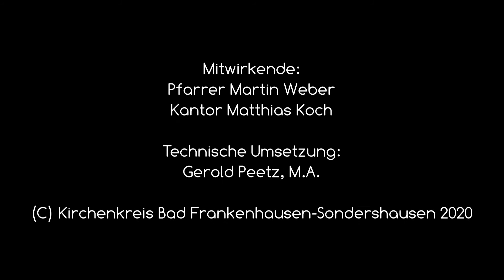Mit(t)gedacht- Einschränkungen im November +St. Martin Aktion I Aus dem Europarosarium Sangerhausen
Herzlichen willkommen bei Mit(t)gedacht. Heute aus dem Europa-Rosarium in Sangerhausen. Die neuerlichen Einschränkungen und die Angriffe in Frankreich und Österreich zehren an den Nerven. Wir möchten euch in dieser Andacht einige Gedanken der Ermutigung und Stärkung dazu sagen und euch gleichzeitig auf die St.Martins Aktion des Pfarrbereiches Allstedt/Wolferstedt aufmerksam machen. Auch in dieser chaotischen Zeit sind wir für euch da und für euch ansprechbar. Das Europa-Rosarium ist kostenlos im Außenbereich täglich von 10-16 Uhr besuchbar, um rauszukommen und ein wenig zu entspannen.

Christus spricht: In der Welt habt ihr Angst, aber seid getrost, ich habe die Welt überwunden. Joh 16,33

Kommentiere gerne und teile deine Gedanken mit.

Bleibt bewahrt und bis bald